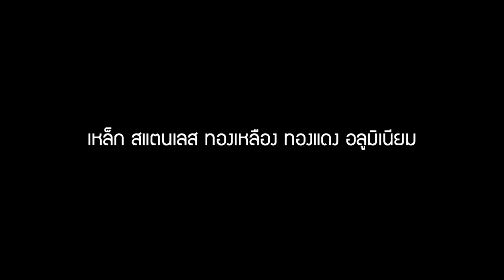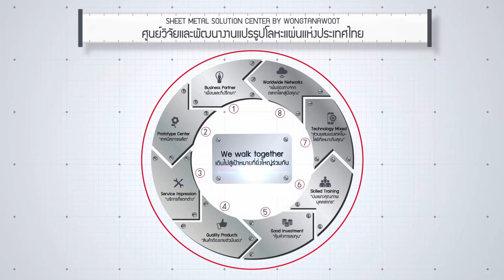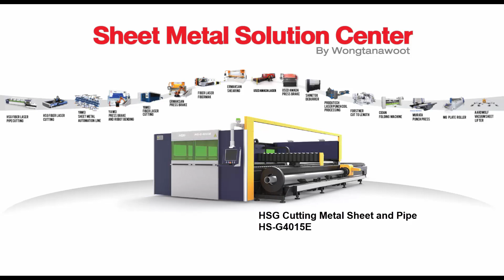เครื่องตัดเลเซอร์ (แผ่น+ท่อ) 2IN1 - HSG G4015E-22Q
HSG FIBER LASER แผ่น+ท่อ G4015E/22Q 1-4 KW

+ ความยาวตัดชิ้นงาน 4 เมตร ชนะใจลูกค้าด้วยความใหญ่
+ ตัดท่อยาว 6 เมตร เต็มไม่เสียเศษ รวดเดียวจบ
+ จับปล่อยท่ออัตโนมัติเพิ่มคุณภาพ ลดเวลางานตัดท่อ

อ่านรายละเอียดของเครื่องตัดเลเซอร์ HSG ได้ที่นี่

85 ถ.กาญจนาภิเษก แขวงบางบอน เขตบางบอน กรุงเทพฯ 10150